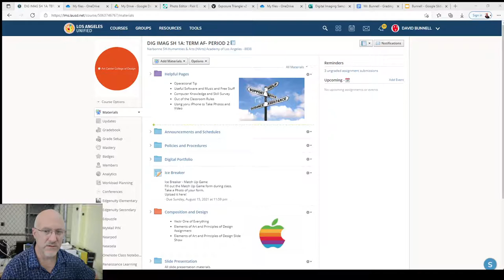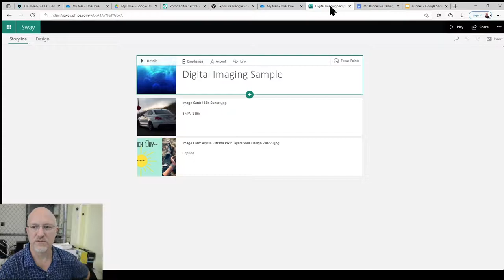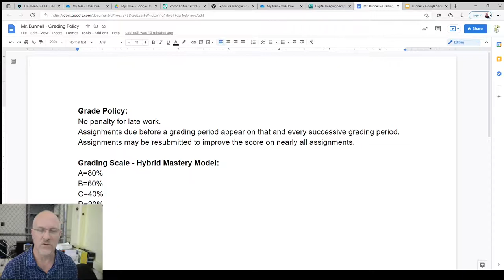HArts Academy Mr. Bunnell Digital Imaging Intro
David Bunnell teaches or has taught Photography, Film Making, Digital Imaging, English, Exploring Computer Science, and Introduction to Computer Programming.